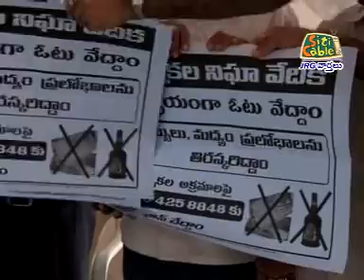SITI NEWS 09-06-2012.MPG